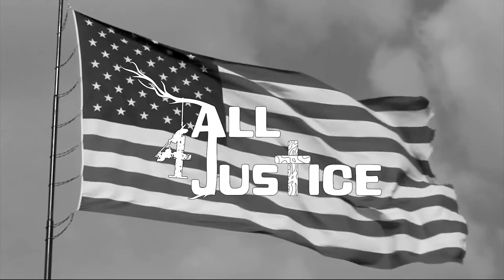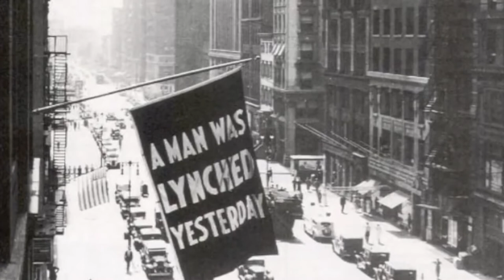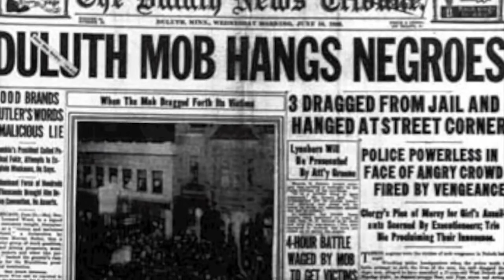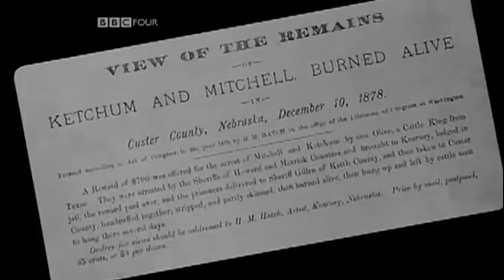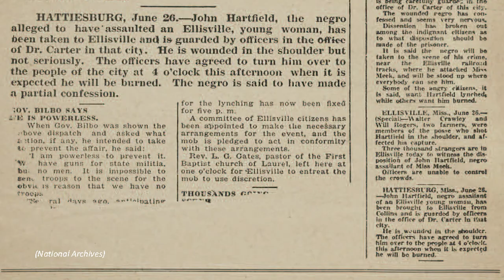Confronting Lynching in America | All 4 JUSTICE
Six students and two professors at California Lutheran University present a campus awareness project Spring 2015.
Original Music by Jalen Monday
BBC's Racism History- A Lynching in Texas 1916